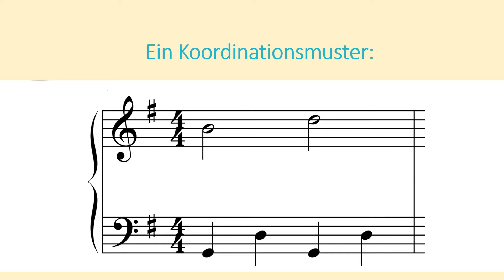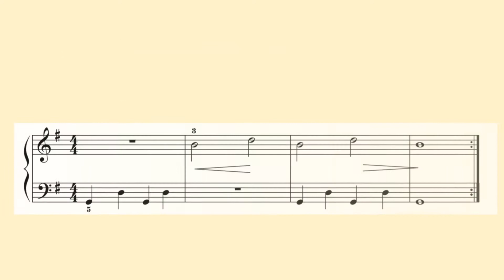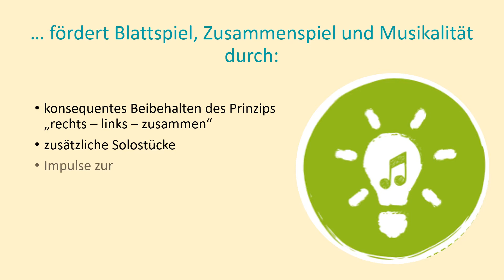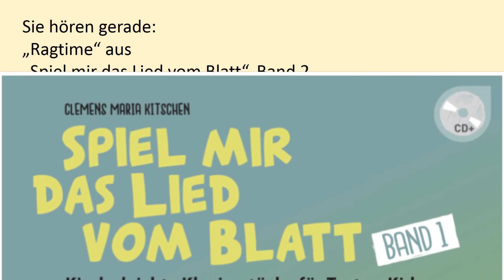SPIEL MIR DAS LIED VOM BLATT – die innovative Blattspielmethode von Clemens Maria Kitschen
Autor: Clemens Maria Kitschen
Helbling Verlag

Beschreibung:
Der liebevoll illustrierte Blattspiel-Lehrgang erzählt mit Musik Geschichten und bewegt sich auf einem elementaren Anspruchsniveau. Das Herzstück bilden attraktive Duette mit der Lehrperson, die als kurze Warm-ups „vom Blatt“ jeden Klavierunterricht bereichern. Leichte Spielstücke greifen die Lerninhalte der Duette auf und wenden sie passgenau auf das Solospiel an. Die beigefügte CD+ enthält Playalongs, Gesamtaufnahmen und zusätzliches Notenmaterial.

Aus dem Inhalt:
Streit im Affenhaus ■ Zwei Enten und ein Schmetterling ■ Im Orient ■ Herr Blass freut sich an der Sonne ■ Der erste Ferientag ■ Wir gehen zum Strand ■ Ein Drachen im Wind ■ Mein erster Blues